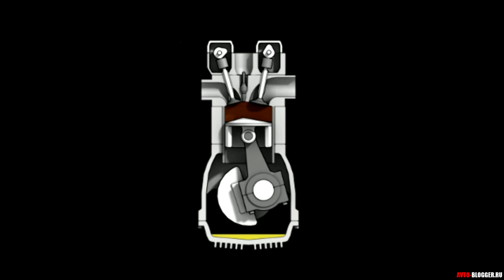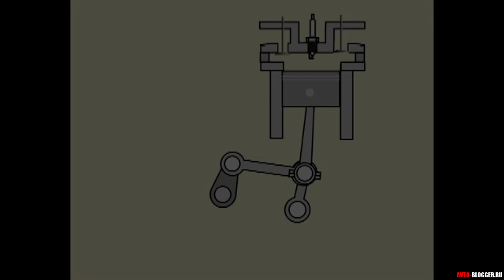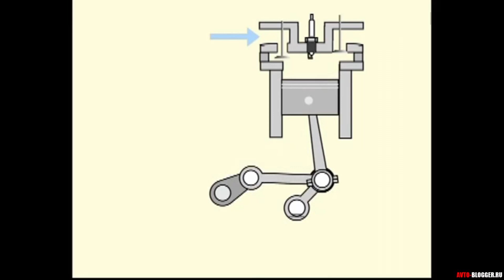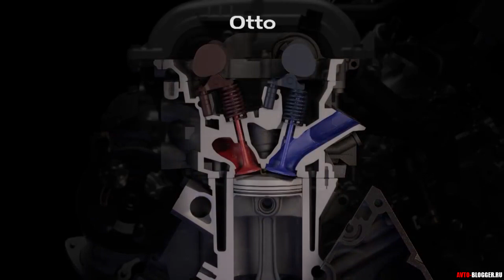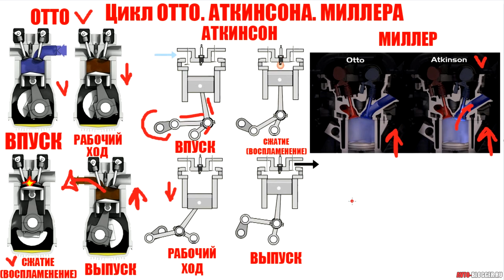Цикл ОТТО, АТКИНСОНА и МИЛЛЕРА. Что это? В чем разница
Что такое цикл ОТТО, АТКИНСОНА и МИЛЛЕРА в ДВС. И чем они отличаются. Просто о сложном